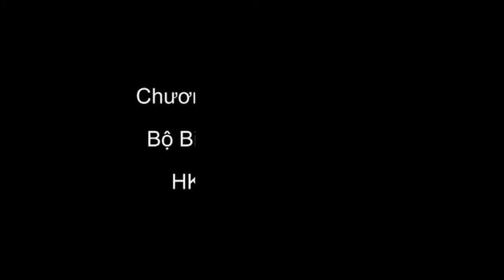Bo binh so cap giao luu singapore